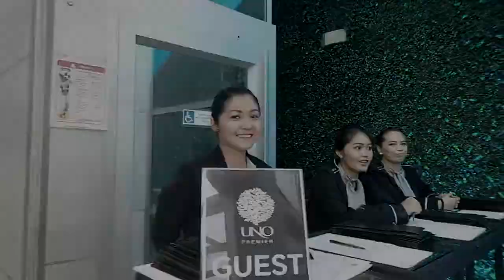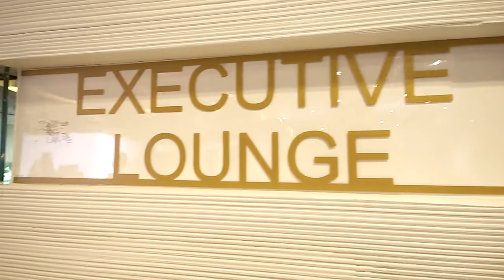Pres. William Barbo Message about the NEW UNO Premier Office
This was the day that UNO Premier opens its door for the privileged members of this wonderful opportunity...
BE PRIVILEGED, be an UNO PREMIER